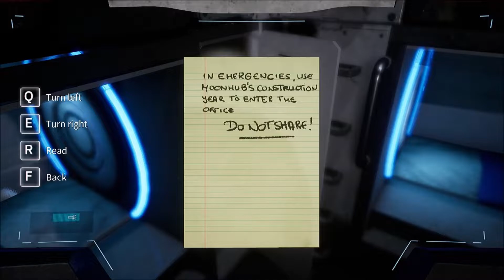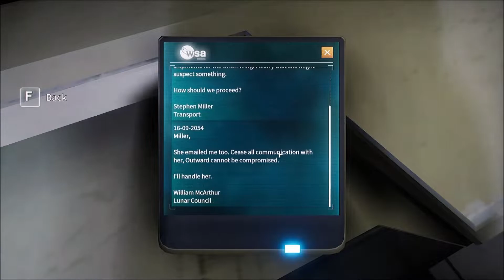Analisando: Deliver Us the Moon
Deliver Us the Moon cumpre o que promete em seu título e entrega a Lua para a gente, ainda que na imaginação. O resultado é uma aventura inesquecível por um futuro de cair o queixo, conduzida por um mistério que dá gosto desvendar e uma jogabilidade que não frustra, mas tampouco nos adula.